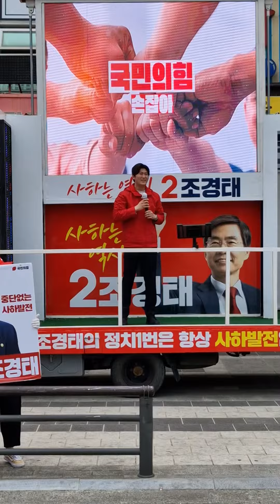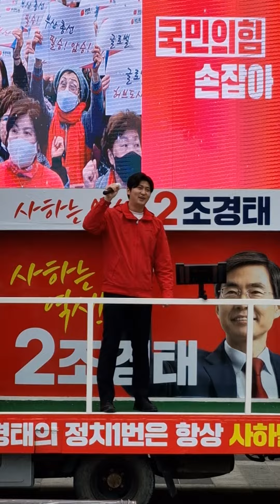4.10총선 부산 조경태후보 집중유세 지지연설 청년특보단장 최종원 다대낫개5일장!조경태